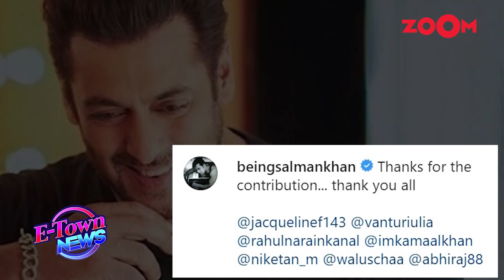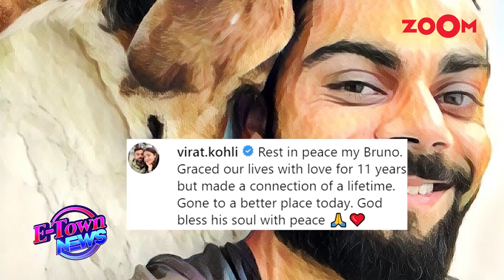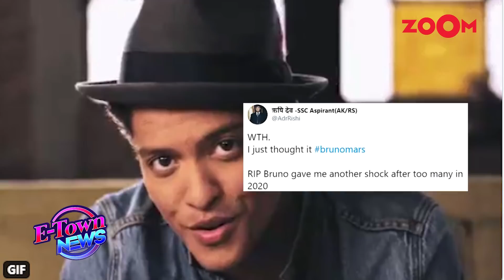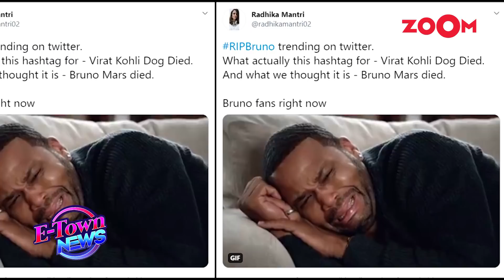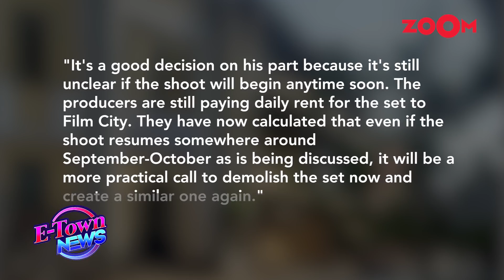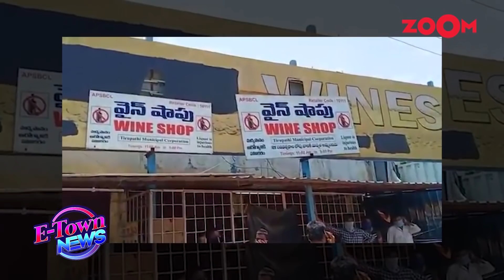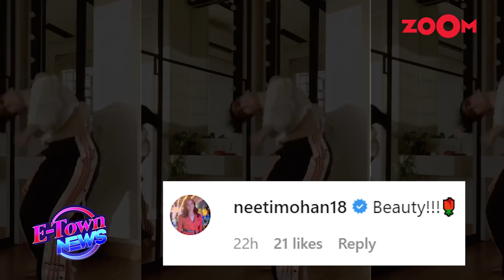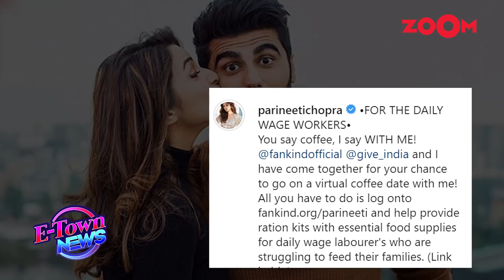Salman Khan launches food truck | Alia Bhatt's Gangubai Kathiawadi in trouble? | E-Town News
00:48 - Salman Khan launches Being Haangryy food truck to help poor people with food supplies
04:55 - Virat Kohli and Anushka Sharma MOURN the death of their pet dog Bruno
08:28 - Sanjay Leela Bhansali and Alia Bhatt's film Gangubai Kathiawadi in trouble? | Bollywood Gossip
11:14 - Arjun Rampal appeals to government to close liquor shops during the lockdown
14:30 - Sanya Malhotra's dance moves impress celebs and demand a dance film for her
17:05 - Parineeti Chopra to go on dates with fans after Arjun Kapoor during lockdown | Bollywood News
19:56 - Sonakshi Sinha exclusive interview